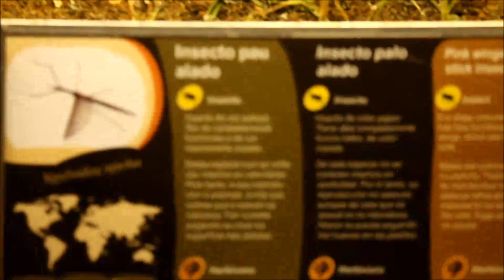BRUTAL cleaning aquarium with walking sticks (stick insects,stick bugs,Phasmatodea), VigoZoo, Spain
Cleaning aquarium with walking sticks (stick insects, stick-bugs, Phasmatodea) at Vigo
The Phasmatodea (also known as Phasmida or Phasmatoptera) are an order of insects, whose members are variously known as stick insects (in Europe and Australasia), stick-bugs or walking sticks (in the United States and Canada), phasmids, ghost insects and leaf insects (generally the family Phylliidae). The group's name is derived from the Ancient Greek φάσμα phasma, meaning an apparition or phantom, referring to the resemblance of many species to sticks or leaves. Their natural camouflage makes them difficult for predators to detect, but many species have a secondary line of defence in the form of startle displays, spines or toxic secretions. The genus Phobaeticus includes the world's longest insects.

Members of the order are found all over the world except for the Antarctic and Patagonia, but they are most abundant in the tropics and subtropics. They are herbivorous with many species living unobtrusively in the tree canopy. They have a hemimetabolous life cycle with three stages: eggs, nymphs and adults. Many phasmids are parthenogenic, and do not require fertilised eggs for female offspring to be produced. In hotter climates, they may breed all year round; in more temperate regions, the females lay eggs in the autumn before dying, and the new generation hatches out in the spring. Some species have wings and can disperse by flying, while others are more restricted.